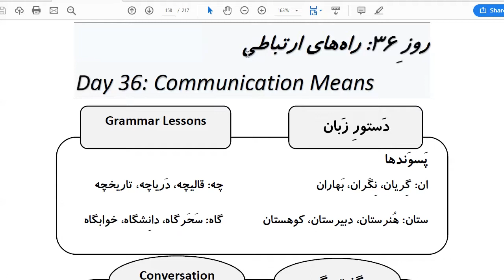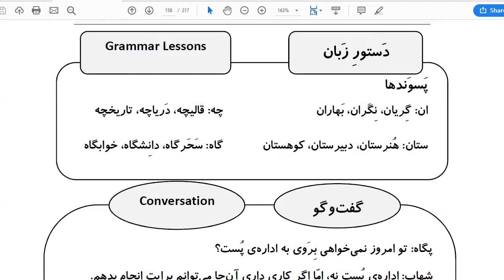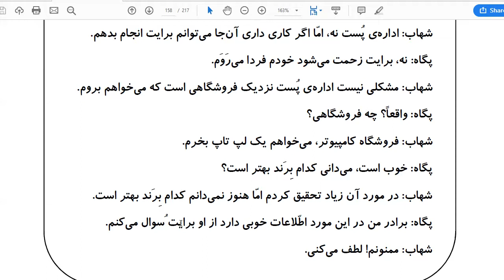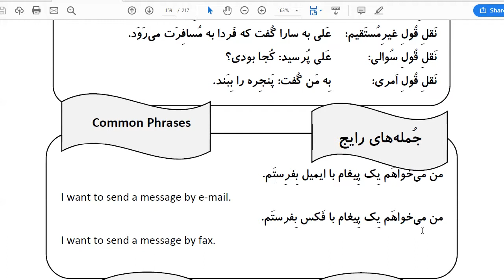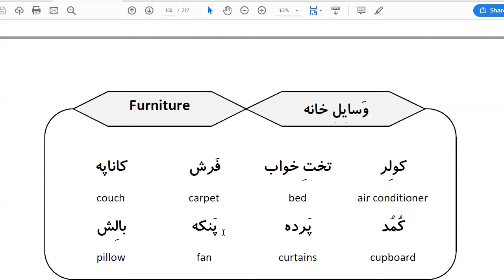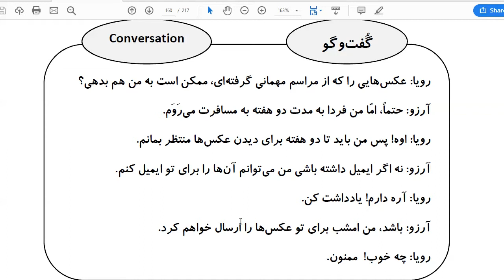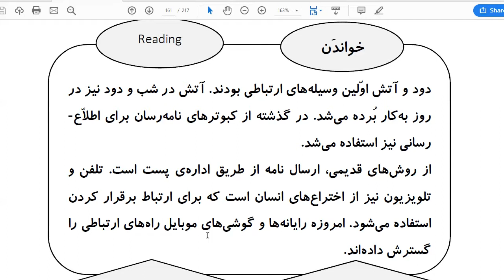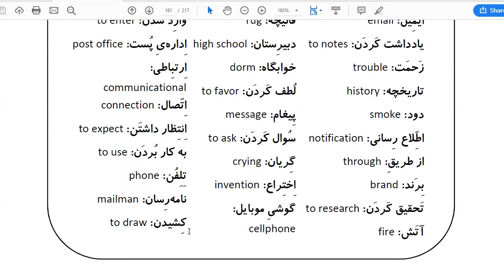Learn Farsi in 100 Days: Day 36: Communication Means راههای ارتباطی